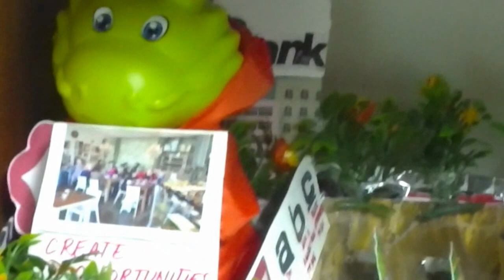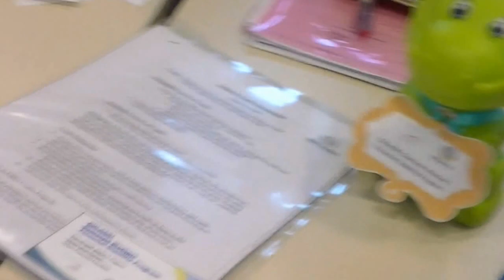Coin Bank Project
citi aski financial education course